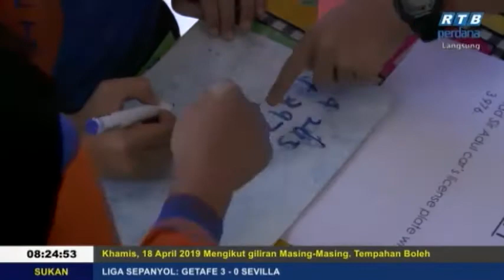Rampai Pagi 23 April 2019 Segmen Daerah Temburong